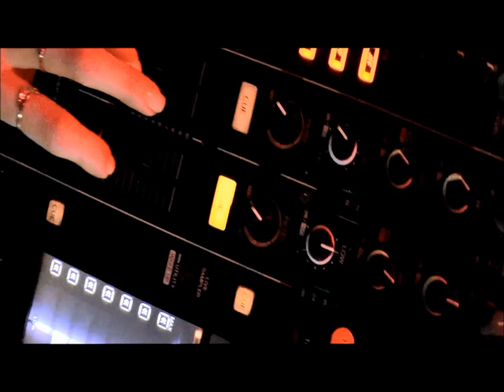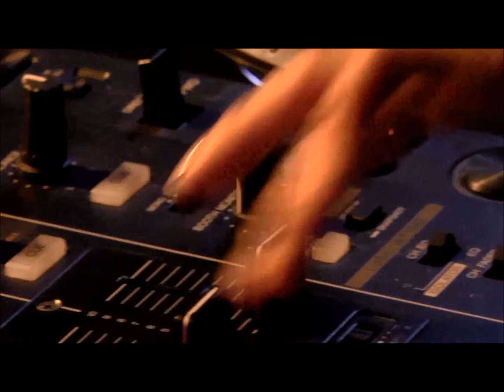DJ ROMANOVA - DEMOCHKA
DJROMANOVA Demo show